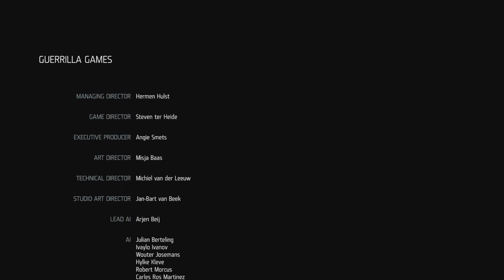Killzone Shadowfall Destroyer Part 2